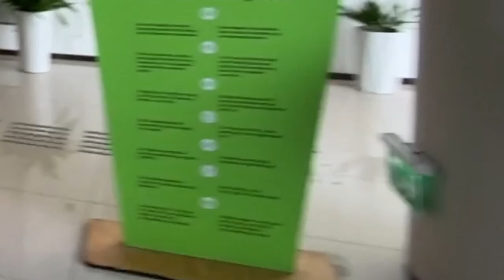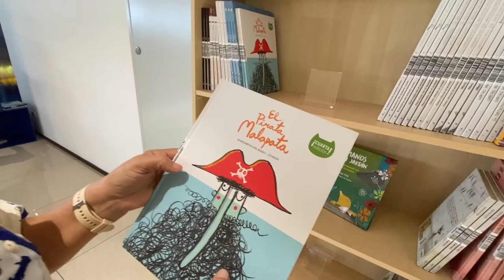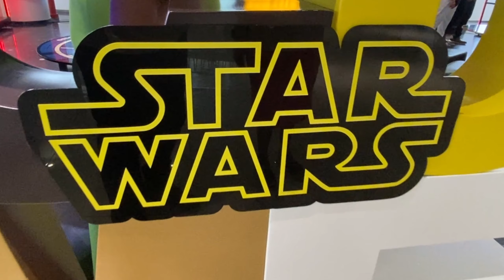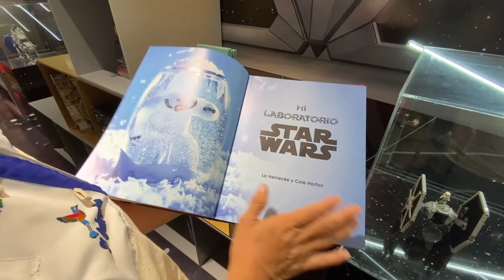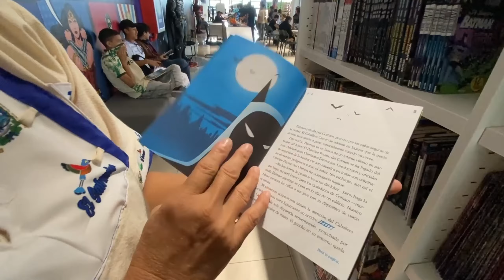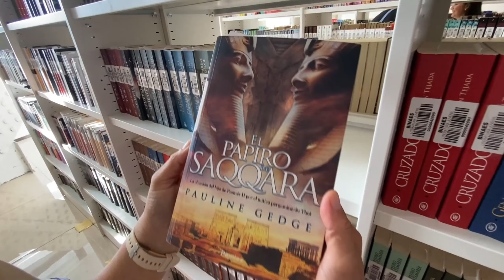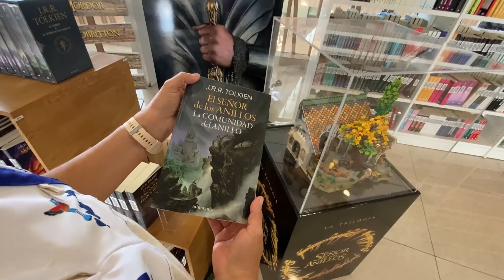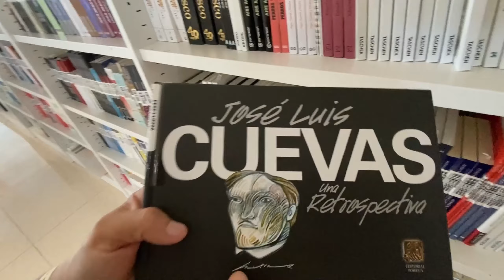😍RECORRIDO Biblioteca Nacional de El Salvador (BINAES), reconocida como la mejor de Latinoamérica💖👍👀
En este video, te llevamos a un recorrido por la Biblioteca Nacional de El Salvador (BINAES), reconocida como la mejor de Latinoamérica. Con instalaciones modernas, una vasta colección de libros y recursos digitales, y un enfoque en la inclusión y la tecnología, BINAES se ha convertido en un centro de conocimiento y cultura. Descubre por qué es el lugar ideal para investigadores, estudiantes y amantes de la lectura. ¡Acompáñanos a explorar cada rincón de este increíble espacio que está transformando el acceso al conocimiento en la región!

videos salvadoreños sv videos de risa videos de viajes videos de cocina videoshvideosort videosdepesca video humor alfredolarin NAYIB BUKELE nayibbukele cocina para todos rescate y pesca el Salvador 4k elsalvador elsalvador4k cultura salvadoreña actos cívicos recetas paisajes volcanes rios playa maquetas maquetas plantas